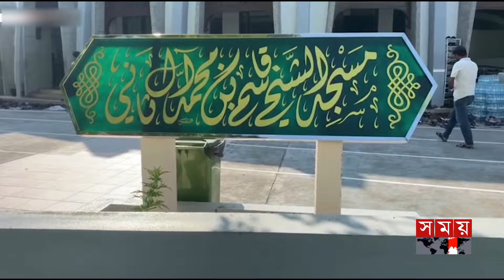নজরকাড়া বাদশাহ সালমান বিন আব্দুল আজিজ মসজিদ | বিশ্বজুড়ে পবিত্র স্থান | Salman bin Abdulaziz Maldives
নজরকাড়া বাদশাহ সালমান বিন আব্দুল আজিজ মসজিদ | বিশ্বজুড়ে পবিত্র স্থান | Salman bin Abdulaziz Maldives | Somoy TV

Somoy TV: t.ly/Se1z
Somoy TV Bulletin: t.ly/iqIq
Somoy Entertainment: t.ly/3dWC
Somoy Sports: t.ly/iASp
SOMOY TV ISLAMIC: t.ly/zU6a

Somoynews.tv: t.ly/Y7ab
খেলার সময়: t.ly/xJ5H
সময়ের গল্প: t.ly/EW3M
এ সময়ের বাণিজ্য : t.ly/m3ir

Groups:
Somoy TV (Official)✅: t.ly/ajiO
Somoy Entertainment✅: t.ly/8CLh
Somoy Business✅: t.ly/4xaJ